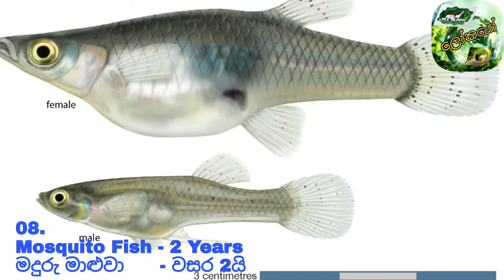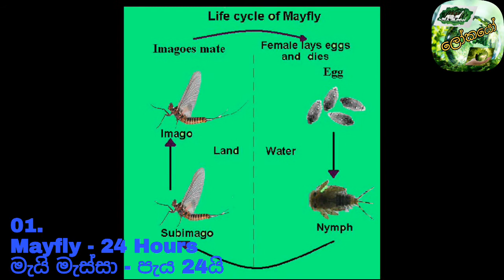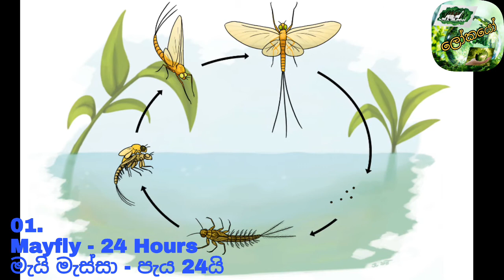ලෝකයේ අඩුම ආයුෂ සහිත සතුන් 10 | Top 10 shortest living animals in the world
Hi Friends,

Change in metabolism, brain to body ratio, environment, and many other unknown factors determine the lifespan of animals. Some animals live for 150+ years, and some others only live for few hours. Check out the list of 10 shortest living animals in the world.

පරිවෘත්තීය වෙනස් වීම, ශරීර තත්වය, පරිසරය සහ තවත් බොහෝ  සාධක සතුන්ගේ ආයු කාලය තීරණය කරනවා. සමහර සතුන් අවුරුදු 150ක් පමණ ජීවත් වන අතර තවත් සමහරු ජීවත් වන්නේ පැය කිහිපයක් පමණි. ලෝකයේ කෙටිම ආයුෂ ඇති සතුන් 10 දෙනෙක් පිළිබඳව මම මෙහිදි තොරතුරු ඉදිරිපත් කරනවා.

01.Mayfly, 24 hours / මැයි මැස්සා, පැය 24යි.
02.Gastrotrich, 3 Days / ‌ගැ‌‌ස්ට්‍රොට්‍රිච්, දවස් 3යි.
03.Mosquito, 1 Week / මදුරුවා, සති 1යි.
04.Housefly, 4 Weeks / ගෙමැස්සා, සති 4යි.
05.Dragon Fly, 4 months / බත්කූරා, මාස 4යි.
06.Domestic Mouse, 1 year / ගෘහස්ථ මීයා., වසර 1යි.
07. Madagascar Chameleon, 1 Year / මැඩගස්කරයේ බෝදිලිමා, වසර 1යි.
8.Mosquitofish, 2 years / මදුරු මත්සයා, වසර 2යි.
09.Guinea Pig, 4 Years / ගිනි ඌරා, වසර 4යි.
10.Domestic Rabbit, 8-12 Years / ගෘහස්ථ හාවා, වසර 8-12.

වීඩිිිිියෝ එක නැරඹූ සියල්ලන්ටම ස්තූතියි. මගෙ අලුත් විඩිිිිියෝ ඔයාලා ලඟටම ගෙන්න ගන්න ඕන නම් මාව සබ්ස්කක්‍රයිබ් කරලා බෙල් ලකුණත් ඔබන්න අමතක කරන්න එපා.

* ලෝකයේ භයානක හා විස්මිත දුම්රිය මාර්ග 10 | Top 10 Dangerous and Amazing Railways In The World

* ලෝකයේ සුන්දරම ස්ථාන 10 | Top 10 Most Beautiful Places In The World | ලෝකයේ ලස්සන තැන් 10ක්.